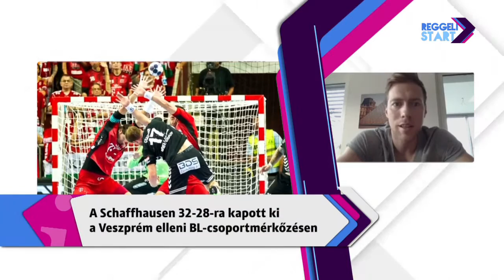DIGI Sport, Reggeli Start - Császár Gábor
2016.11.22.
Lassan két éve kézilabdázik a Schaffhausen csapatában, ahol legutóbb óramű-pontossággal lőtte a gólokat, hetet, a Plock ellen a BL-ben, ahol 41-nél jár, miközben klubja a veszprémi BL-csoportban utolsó - a svájci bajnok magyar válogatott irányító Császár Gábort kapcsoltuk.